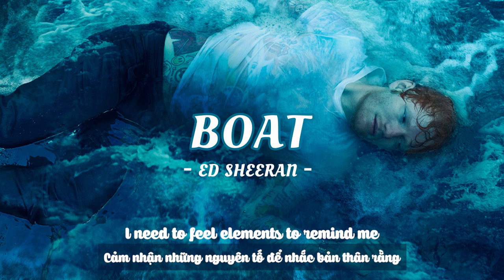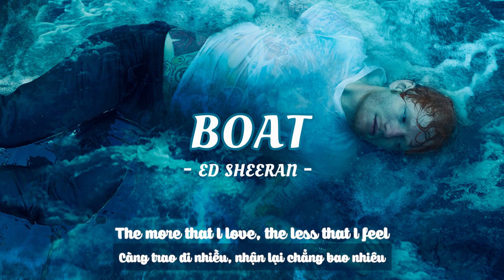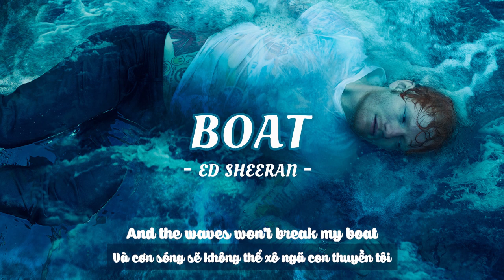Vietsub | Boat - Ed Sheeran | Lyrics Video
Vietsub | Boat - Ed Sheeran | Lyrics:

[Verse 1]
Came in through the embers

[Pre-Chorus]
Stuck out long before lights down
Why do I breathe? Oh, I know

[Chorus]
But the waves won't brеak my boat

[Verse 2]
Stones crash on the boardwalk
The wind rush through thе trees
I'll keep my eyes peeled
The memories always fall short
Of what we could've been

[Pre-Chorus]
Left out long before last call
What do I need? Oh, I know